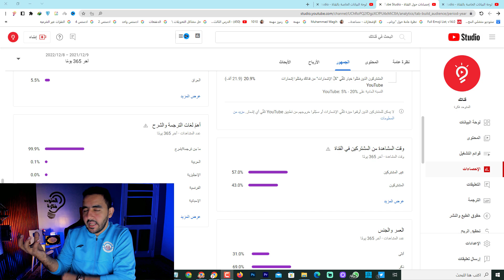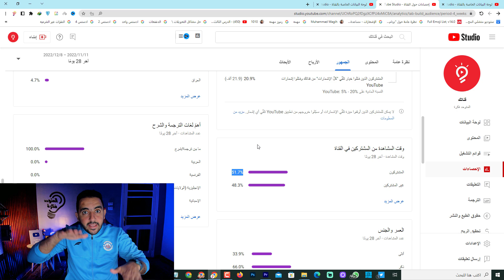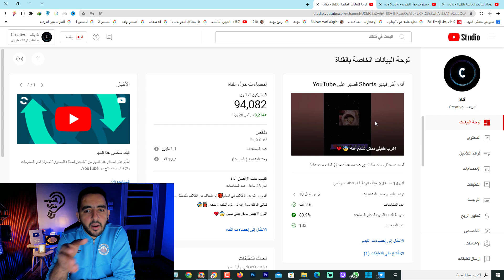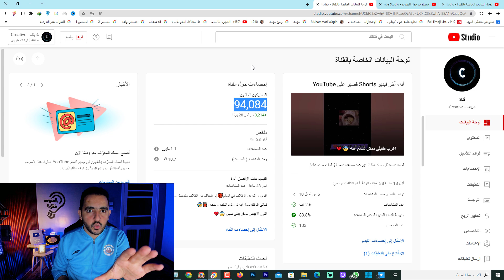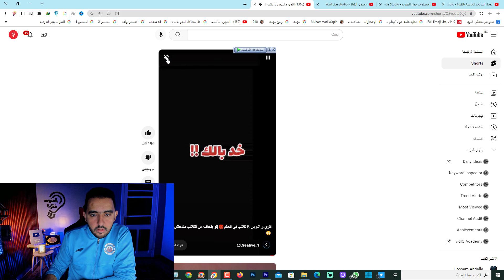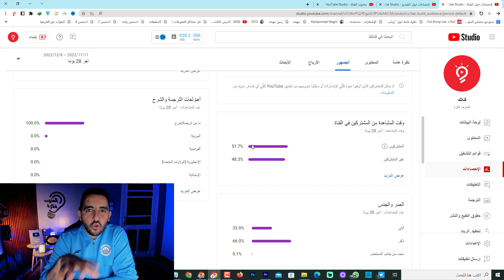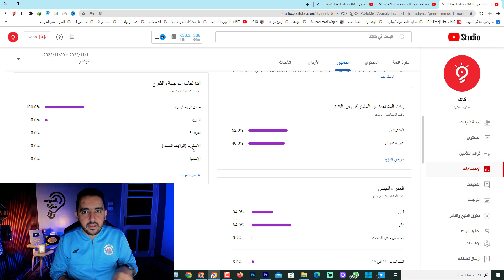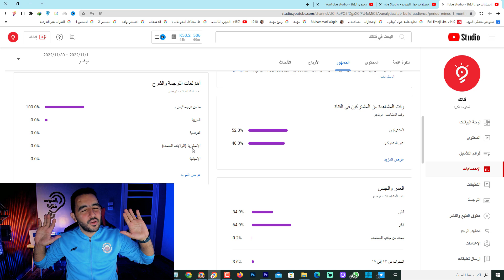زيادة مشاهدات اليوتيوب فى 2025 ستبهرك وهتشوف الفرق بعينك | جرب بنفسك ولن تندم أبدا.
زيادة مشاهدات اليوتيوب بطريقة ذكيه جدا ستبهرك وهتشوف الفرق بعينك | جرب بنفسك ولن تندم أبدا.
زيادة المشاهدات على اليوتيوب يسعى اليه كل أصحاب قنوات اليوتيوب ، لذلك سنوضح طريقة زيادة مشاهدات اليوتيوب من خلال اتبع 4 طرق لزيادة المشاهدات ، ويمكنك من خلال هذه الطريقة حل مشكلة قلة المشاهدات على اليوتيوب .
لماذا لا تحصل على مشاهدات في اليوتيوب | 6 خطوات لازم تعملهم قبل كل فيديو
المشتركين :- أنشطة من المشاهدين الذين سجّلوا دخولهم إلى القناة التابعة للفيديو الذي يشاهدونه واشتركوا فيها.
غير المشتركين :- أنشطة من المشاهدين الذين سجّلوا خروجهم من القناة التابعة للفيديو الذي يشاهدونه أو لم يشتركوا فيها.

🤔 "ليه المشاهدات عندك بتقل فجأة؟! حلل بيانات قناتك واعرف السبب دلوقتي!" 📊
📉 "لو مشتركينك بيقلوا والمشاهدات مش ثابتة، ده السبب اللي لازم تعرفه!" 🔍
😮 "هل بتفقد مشاهدات ومش عارف ليه؟ الحل هنا، تابع إحصائياتك بذكاء!" 📈
📊 "ليه في فيديوهات بتنجح وفيديوهات بتموت؟ تعرف على سر التقلبات في المشاهدات!" 🤯
🔍 "المشاهدات مش ثابتة؟ اكتشف السر اللي ممكن يكون سبب في تفاوت المشاهدات عندك!" 😳

في الفيديو ده هنتكلم عن سبب مهم جدا بيأثر على تقلب المشاهدات في قناتك على اليوتيوب. هتعرف ازاي تحلل بيانات قناتك وتشوف الفرق بين المشاهدات من المشتركين وغير المشتركين، وده هيكون السبب الأساسي في تفهمك لتفاوت المشاهدات بين فيديو وفيديو. لو عايز تنجح قناتك، لازم تعرف تحلل الاحصائيات دي بشكل مستمر. كمان هنتكلم عن أهمية إنك تظهر شخصيتك الحقيقية في المحتوى اللي بتقدمه، لأن ده اللي بيخلي المتابعين يفضلوا يرجعوا يشوفوا الفيديوهات بتاعتك بشكل مستمر.

العبارات المفتاحية (Key Phrases):
تقلب المشاهدات
تحليل إحصائيات اليوتيوب
زيادة مشاهدات اليوتيوب
تحسين أداء القناة
إدارة قناة اليوتيوب
الكلمات المفتاحية (Keywords):
مشاهدات يوتيوب
مشتركين يوتيوب
نجاح القناة
تفاعل الجمهور
تحليل البيانات
هاشتاجات (5 فقط):
10 عناوين بحثية لتصدر نتائج البحث

"كيفية تحسين مشاهدات الفيديو على يوتيوب"
"أسرار نجاح قنوات اليوتيوب: تحليل البيانات"
"طريقة زيادة عدد المشتركين على اليوتيوب بسرعة"
"كيف تزيد تفاعل جمهورك على اليوتيوب"
"أسباب تقلب المشاهدات وكيفية معالجتها"
"أفضل استراتيجيات لتحسين أداء القناة على اليوتيوب"
"كيفية جذب المزيد من المشاهدين إلى قناتك"
"نصائح لتصدر نتائج البحث على اليوتيوب"
"كيفية استخدام إحصائيات اليوتيوب لصالحك"
"أفضل طرق تحليل أداء قناتك على اليوتيوب"
"كيف تحافظ على نسبة المشاهدات عالية في قناتك"
"أهمية متابعة إحصائيات قناتك على اليوتيوب"
"كيفية زيادة مرات ظهور فيديوهاتك على اليوتيوب"
"أفضل ممارسات لتحسين أداء الفيديوهات"
"كيف تحلل بيانات المشاهدات على اليوتيوب"
"كيفية جذب المشاهدين الجدد إلى قناتك"
"نصائح لتحسين نسبة المشاهدين المشتركين في قناتك"
"كيف تعرف أسباب انخفاض المشاهدات على قناتك"
"كيفية تحليل الجمهور على اليوتيوب لفهم سلوكهم"
"أفضل طرق لزيادة التفاعل مع جمهورك على اليوتيوب"
"كيفية تحسين ترتيب فيديوهاتك في نتائج البحث"
"كيف تستفيد من بيانات يوتيوب لتحسين قناتك"
"كيفية إدارة وتحسين قناة اليوتيوب بفعالية"
"استراتيجيات نمو قناة اليوتيوب بشكل طبيعي"
"أسرار نجاح اليوتيوب: فهم بيانات القناة"
"أهم النصائح لزيادة مشاهدات الفيديوهات"
"كيفية تحسين نسبة التفاعل مع جمهورك على اليوتيوب"
"استراتيجيات تحليل القناة لزيادة المشاهدات"
"كيف تحافظ على نمو مستمر في قناتك على اليوتيوب"
"كيفية تحليل إحصائيات اليوتيوب لزيادة المشاهدات"
"أسباب تقلب المشاهدات على اليوتيوب وحلولها"
"أفضل طرق لتحليل أداء قناتك على اليوتيوب"
"كيف تعرف سبب انخفاض المشاهدات في قناتك"
"طريقة مراقبة إحصائيات يوتيوب لتحسين التفاعل"
"لماذا تتفاوت المشاهدات على قناتك وكيف تعالجها"
"نصائح لمتابعة إحصائيات قناتك على اليوتيوب"
"كيف تفهم بيانات المشاهدات على يوتيوب بشكل أفضل"
"تحليل بيانات اليوتيوب لزيادة عدد المشتركين"
"كيفية تحسين أداء فيديوهاتك بناءً على الإحصائيات"

"حلل مشاهداتك!" مع صورة تظهر شخص متفاجئ أمام شاشة كمبيوتر تعرض إحصائيات.
"ليه المشاهدات بتقل؟!" مع سهم نازل باللون الأحمر، ومؤشر على شاشة إحصائيات.
"النسبة المئوية الحرجة" مع صورة دائرة بيانية توضح فرق المشتركين وغير المشتركين.
"تفاعل جمهورك بيقل؟!" مع خلفية فيها جرافات متناقضة في الاتجاه.